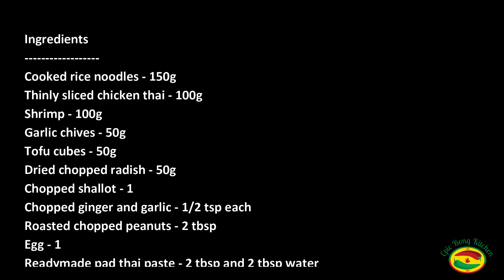Pad Thai Recipe | Epic Bong Kitchen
Hello Community!!! Welcome to Epic Bong Kitchen. You are currently watching a very easy to make Pad Thai Recipe.

Are you looking for an Indian cooking channel? Do you want to learn how to cook Indian and Bengali recipes? Then look no further; this channel is just what you're looking for!

In this video I have shared with you pad thai recipe. If you are thai food lover, you don’t want to miss it. Hope you will love this video.
Ingredients:-(you will get all the ingredients from any Asian market )
Cooked rice noodles - 150g
Thinly sliced chicken thai - 100g
Shrimp - 100g
Garlic chives - 50g
Tofu cubes - 50g
Dried chopped radish - 50g
Chopped shallot - 1
Chopped ginger and garlic - each 1/2 tsp
Roasted chopped peanuts - 2 tbsp
Egg - 1
Readymade pad thai paste - 2 tbsp and 2 tbsp water

Hello and welcome to my Indian cooking channel. I'm here to share Indian cuisine secrets and recipes from India, including Bengali cuisine. Here, I'll show you quick lessons and tutorials on some common spices and herbs used in Indian cooking, the Mediterranean and dairy-free diet, as well as vegan and Thanksgiving recipes so that you can follow along more easily!

Epic Bong Kitchen